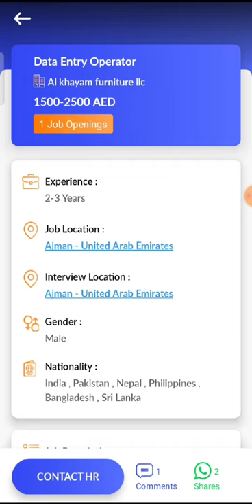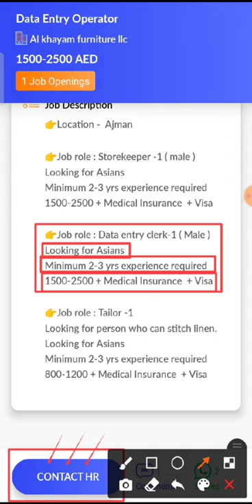JOB IN UAE/ Role: Data Entry Operator/ Company: Al Khayam Furniture LLC/Salary: 1500-2500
13...Check out this job opening on the Skillbee app that is available for you:

Role: Data Entry Operator

Company: Al khayam furniture llc

Openings: 1

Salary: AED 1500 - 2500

Experience: 2 - 3 years

Job Location: Ajman - United Arab Emirates